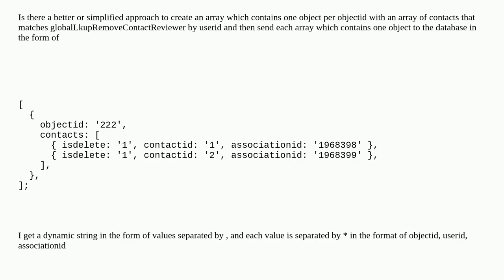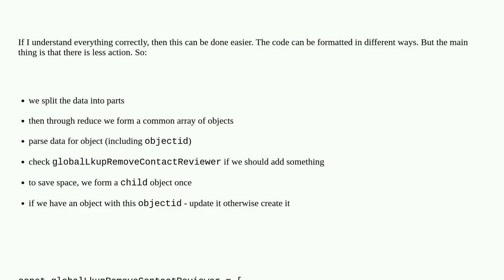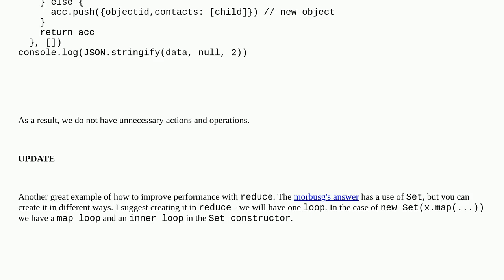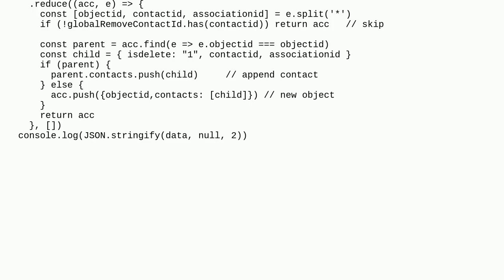Create an array which contains one object per objectid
A special thanks goes out to the community

  javascript